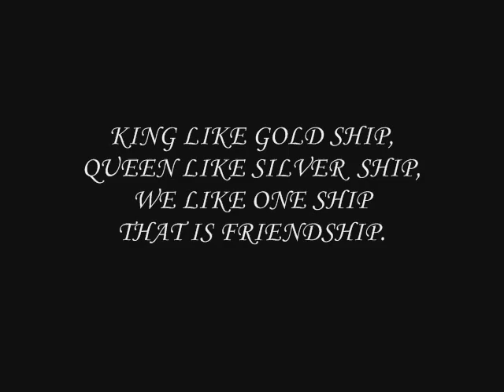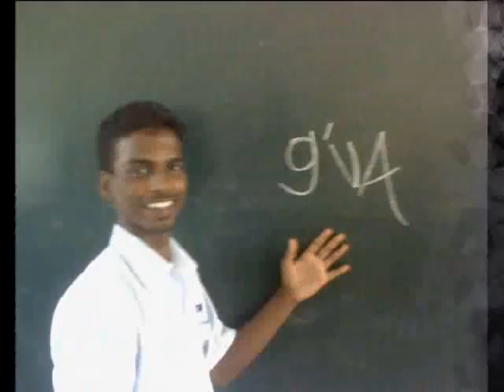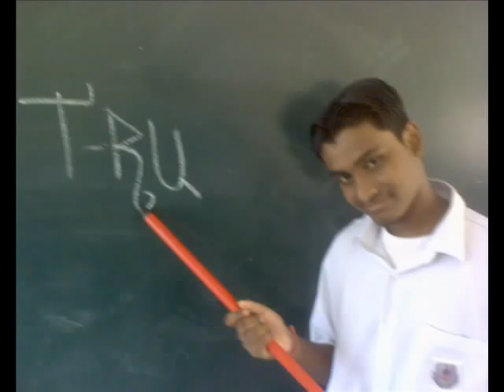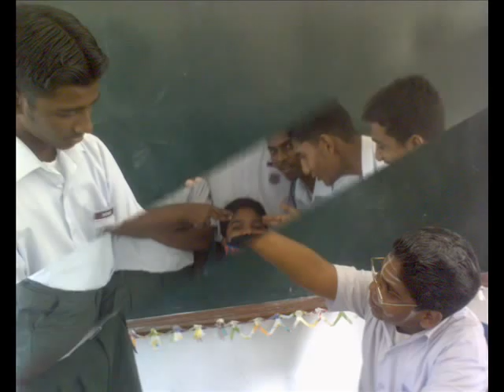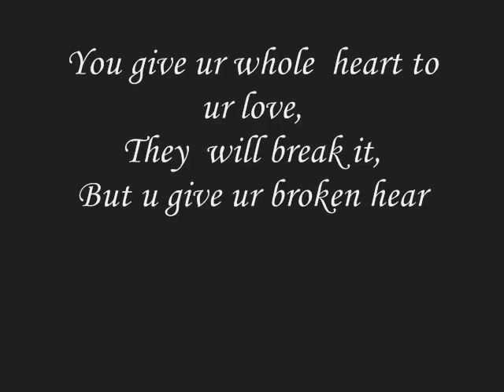not 4 sale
only 4 s.m.k.s 24(2)student